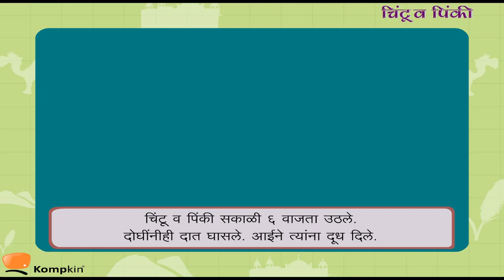चिंटू व पिंकी | Chintu Va Pinki | Marathi Stories | Kids Marathi Stories | Marathi Goshti